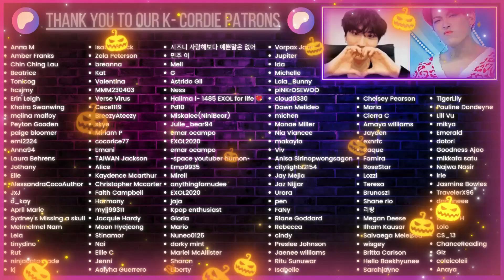🎃 SEVENTEEN'S 2018 HALLOWEEN (or things you didn't notice...) | K-Cord Girls Reaction